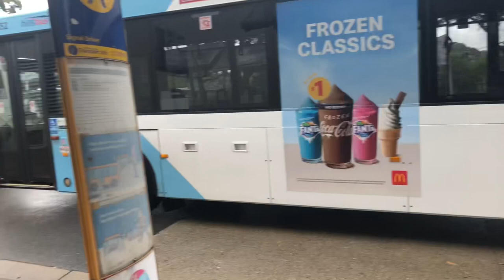Bad Weather vlog at pennant hills | vlog#32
This time it wasn’t as bad and heavy as last time. It was raining a little bit when I was on the way to Pennant Hills station. I will make a special really soon.

Filmed on Valentine’s Day